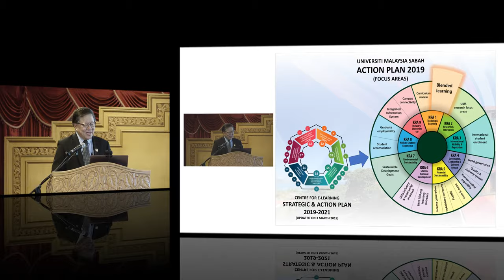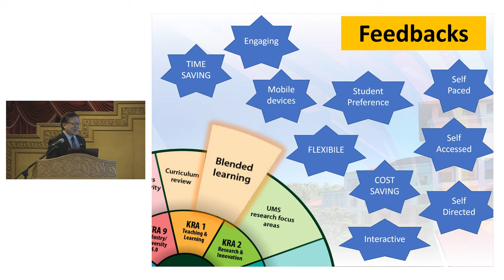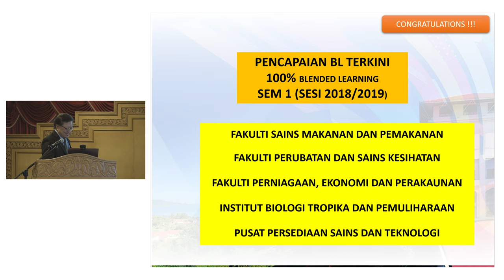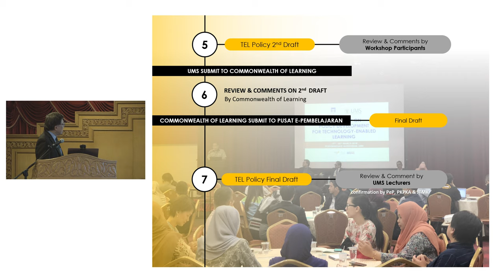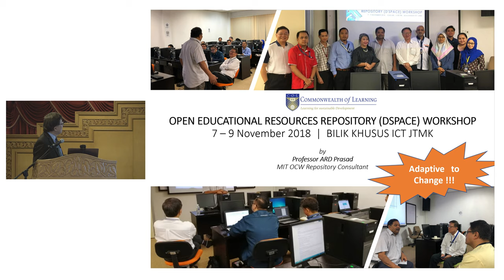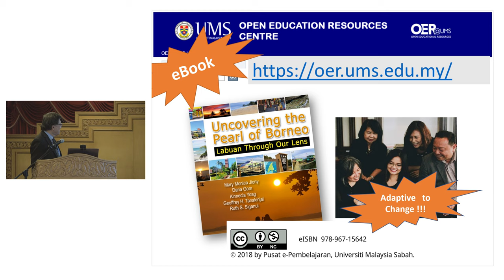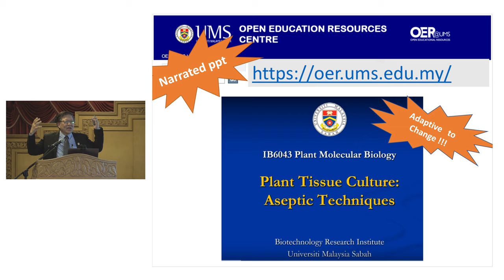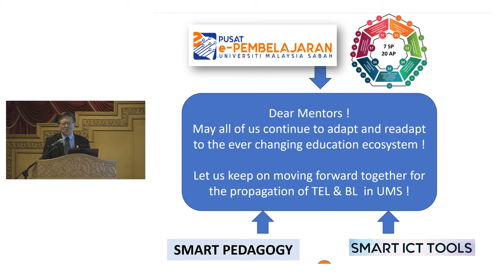MAJLIS PENYERAHAN SMART ICT TOOLS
SPEAKER: PROFESSOR DR FONG SOON FOOK
DATE: 8 APRIL 2019
VENUE: GALERI, BANGUNAN CANSELORI, UNIVERSITI MALAYSIA SABAH